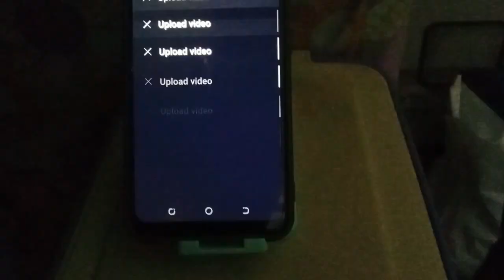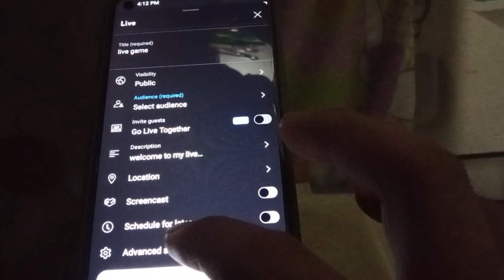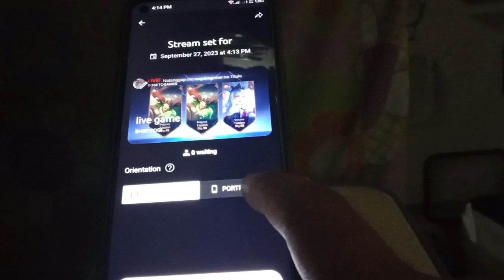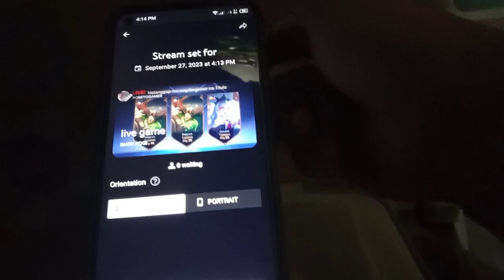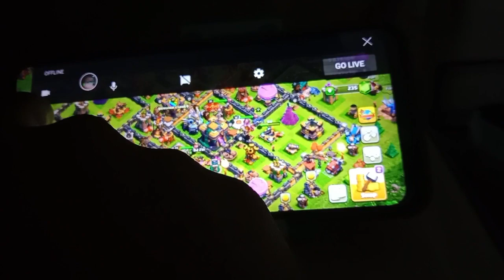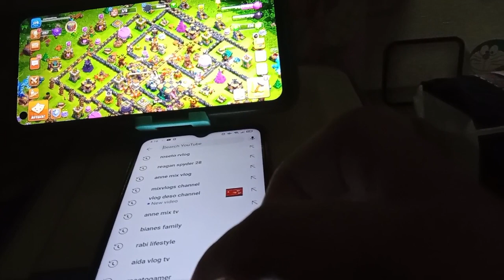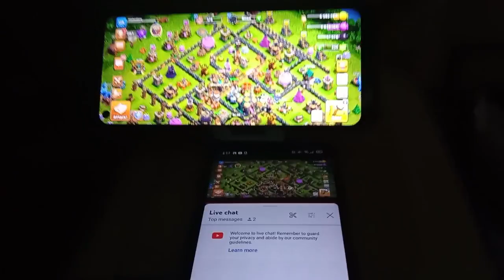PAANO MAGLIVE GAME SA YOUTUBE